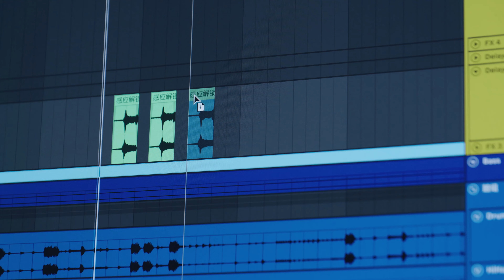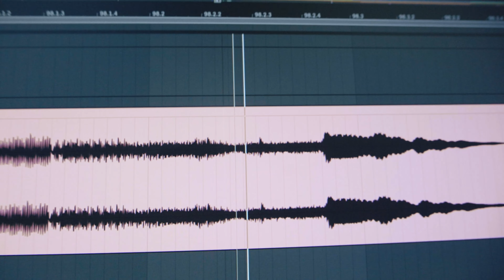Electric motorcycle AE6 & Electronic music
Electric motorcycles and electronic music, what a wonderful combination! Can you imagine where these sounds come from? Let's take a look at the orchestration process.